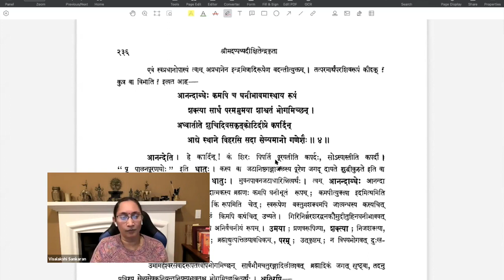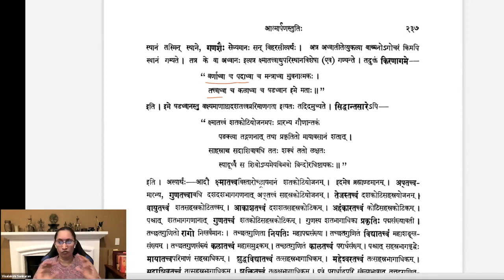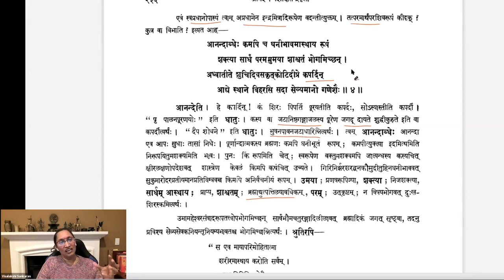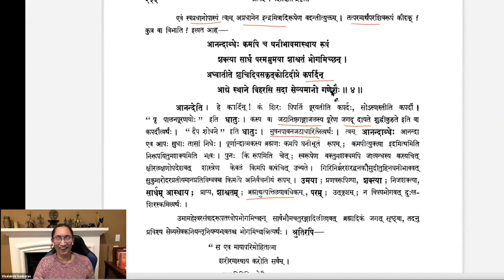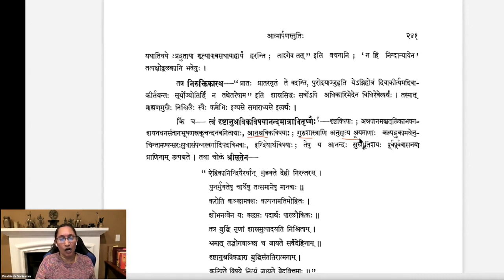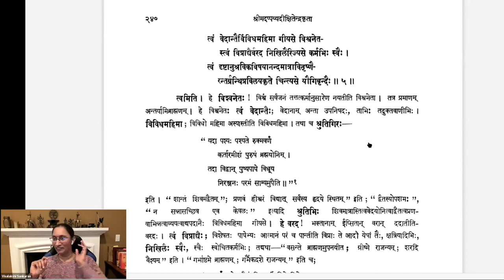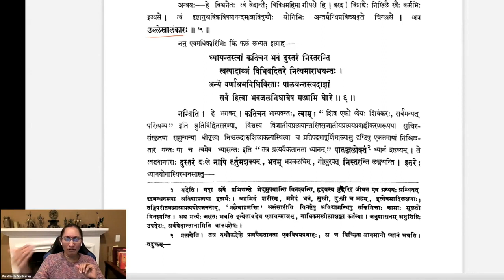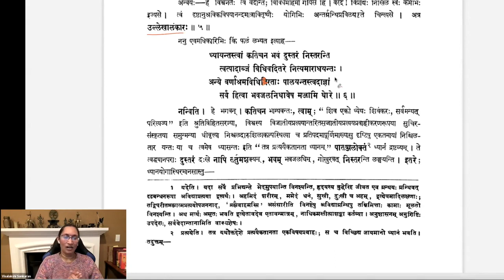Stotra series — Ātmārpaṇa-stutiḥ — Session 02